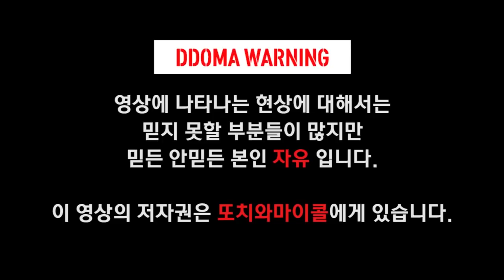내 눈 앞에 보이는 귀신의 장난 - [또치와마이콜, 아프리카공포방송, 레전드,공포실화, 공포영상, 무속인,공포방송, 귀신목격, 미스터리현상, Korea Ghost]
일요일 - 집방